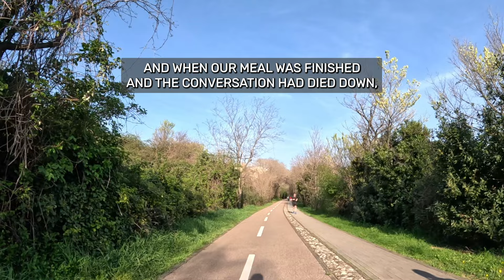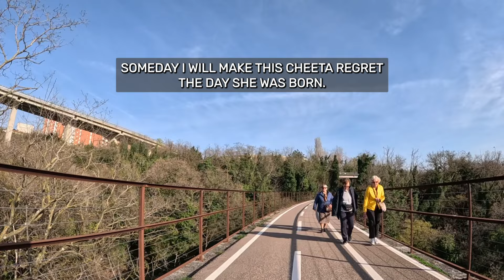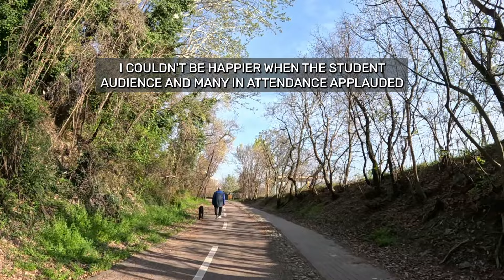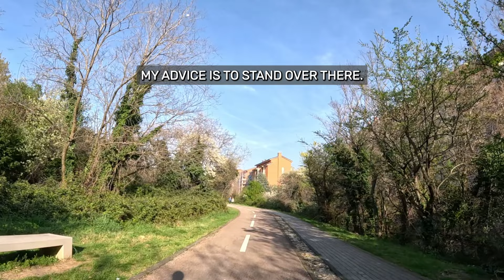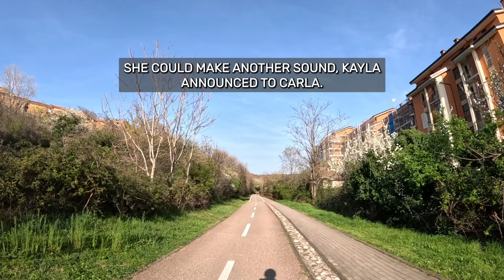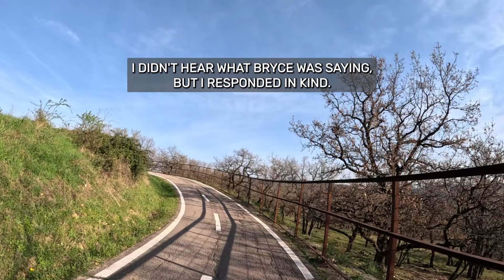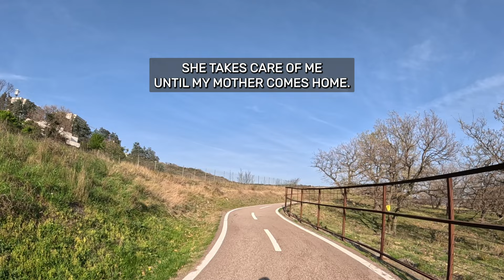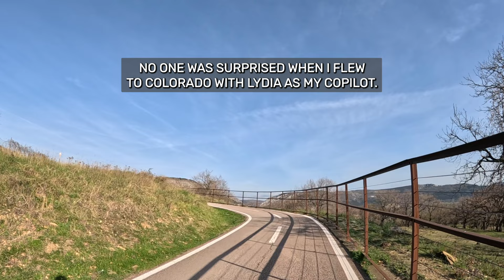My Lover's C-Shaped Meat Stick, Unveiling New Levels of Bliss,Cheating Wife Stories